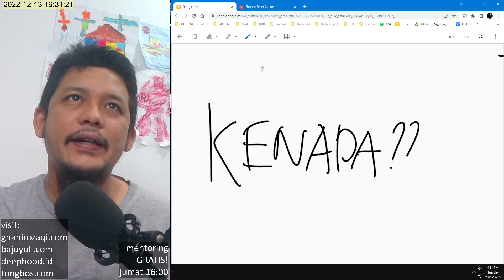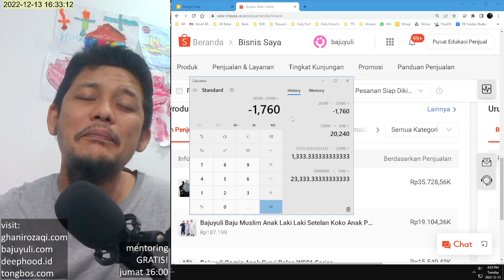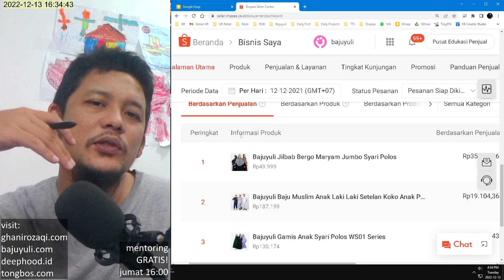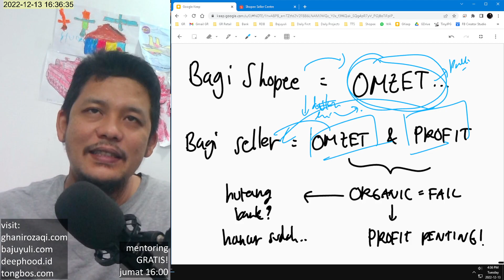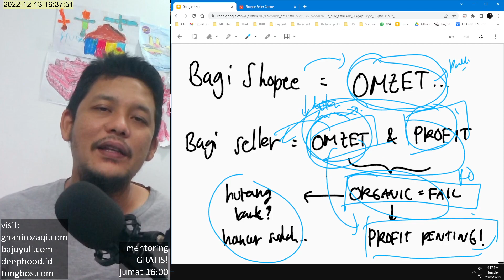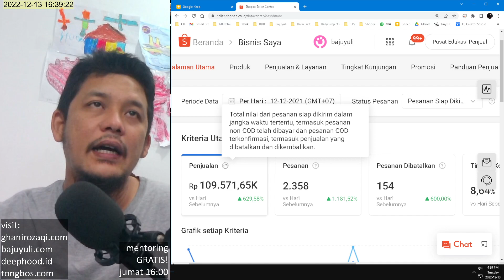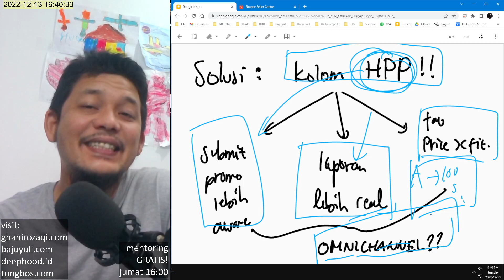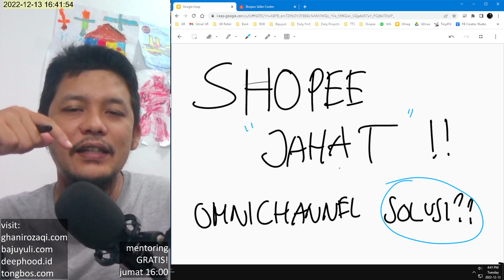Shopee JAHAT! Omnichannel Marketplace bisa jadi Solusi?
Ada kah omnichannel yang bisa jadi solusi buat masalah saya?